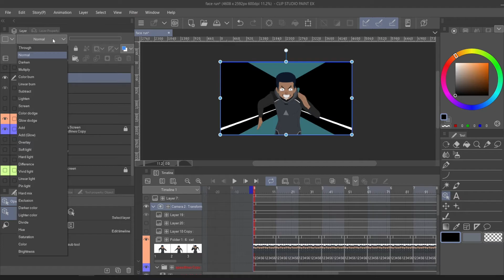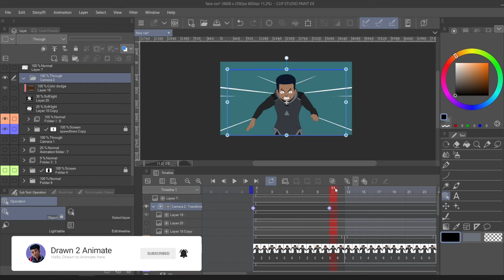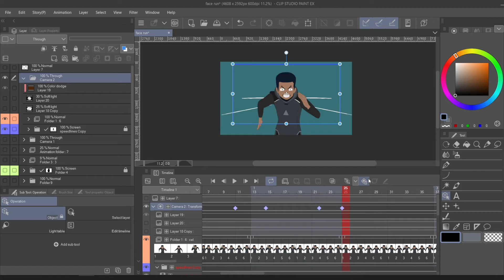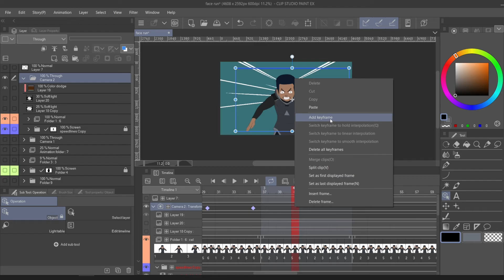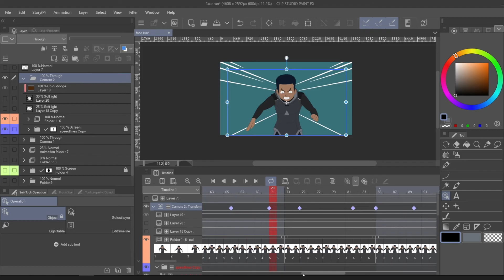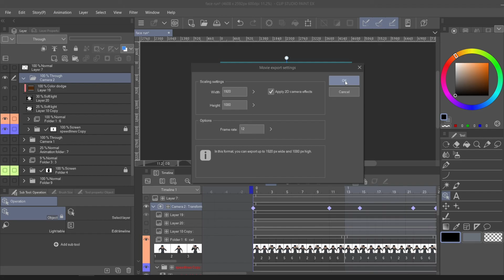Enhancing Your Clip Studio Animation with a 2D Camera Effect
How to Animate | Enhancing Your Clip Studio Animation with a 2D Camera Effect

In this tutorial, we will show you how to enhance your Clip Studio Animation with a 2D camera effect. Adding a 2D camera can bring a whole new level of depth and realism to your animations, making them more dynamic and engaging for your audience. With just a few simple steps, you can learn how to manipulate the camera movements in your animation, creating the illusion of a moving camera within your 2D space. This technique is perfect for adding drama, excitement, and cinematic flair to your projects. Whether you're a beginner or an experienced animator, this tutorial will help you take your animations to the next level. So grab your stylus and let's dive in!

Time Stamp:
00:00 Intro
00:19 Setup
00:46 Creating 2D Camera
01:41 Setup first Keyframe
02:19 How to add all keyframes
05:25 Export The Animation
06:20 Check your exported video
06:45 Outro

Drawn 2 Animate

Hardware:
Wacom Mobile Studio

Music from:
Epidemic Sounds

SOFTWARE:
Clip studio paint EX

Headphones:
Beyerdynamic 990

PROCREATE

ADOBE PREMIER